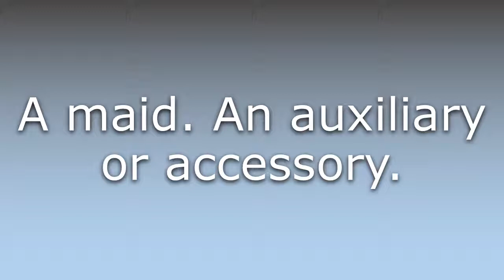What does Ancilla mean?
What does Ancilla mean in English? Learn the meaning of Ancilla.